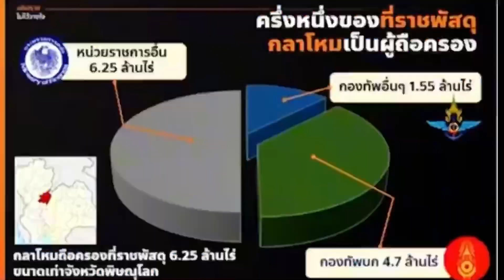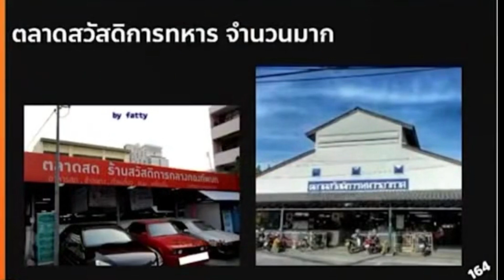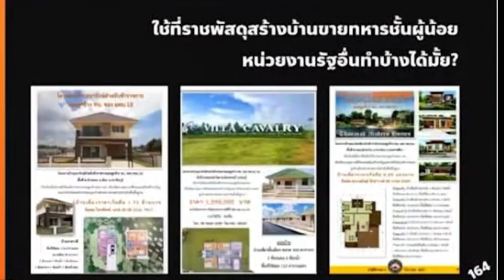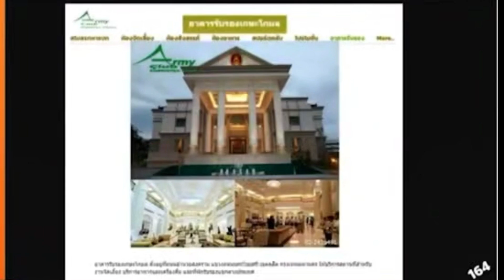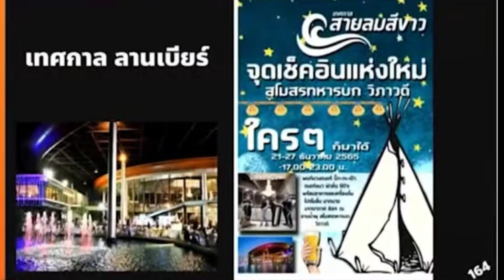ทหารมีไว้ทำไม หาข้อมูลมาให้ครับ